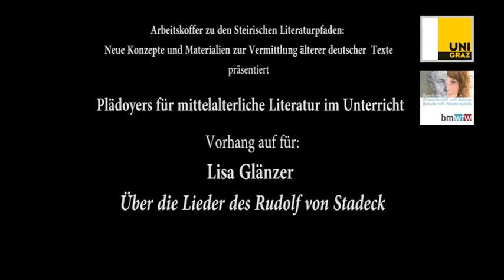Plädoyers für mittelalterliche Texte im Unterricht: Lisa Glänzer über Rudolf von Stadeck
Dass mittelalterliche Literatur alt ist, kann man ihr kaum absprechen, verstaubt ist dennoch nicht! Ihr Potenzial für den Unterricht zeigen die "Plädoyers für mittelalterliche Texte im Unterricht", die im Rahmen eines DidaktikSLAMs bei der Tagung "Literatur-Erlebnisse – Perspektiven, Programme und Praxisberichte zur Vermittlung deutschsprachiger Texte zwischen Mittelalter und Gegenwart" an der Karl-Franzens-Universität Graz von Lehramtsstudierenden aus dem Unterrichtsfach Deutsch aufgeführt wurden und auf Youtube in einer Studioversion, aufgenommen bei der Generalprobe, zur Verfügung stehen.
Vorhang auf für Lisa Glänzer und die Minnelieder des Rudolf von Stadeck!